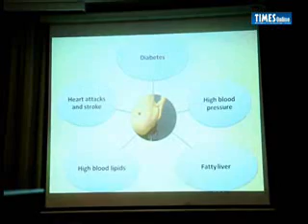Dr. Piyusha Atapattu on energy drinks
Many well-known energy drinks sold in Sri Lanka are banned in Europe, according to Dr. Piyusha Atapattu, a Senior Lecturer at the University of Colombo's Faculty of Medicine's Department of Physiology. Here she addresses a business club meeting.